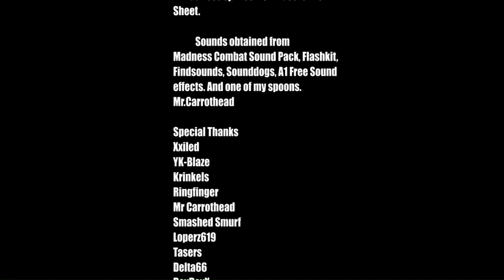Kill Arena Trilogy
by Littleluckylink, 2007.